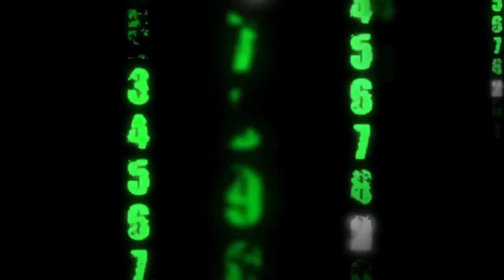#1 Residential and Commerical Roofing Restoration & Repairs Alhambra CA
repair services.